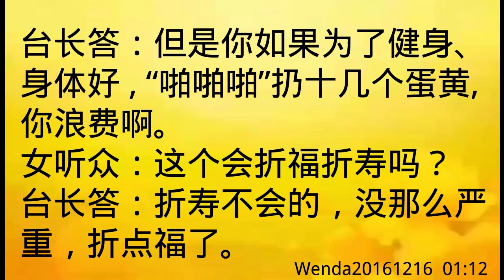卢台长开示：吃素因身体原因不能吃蛋黄，扔掉蛋黄算不算浪费wenda20161216 01:12